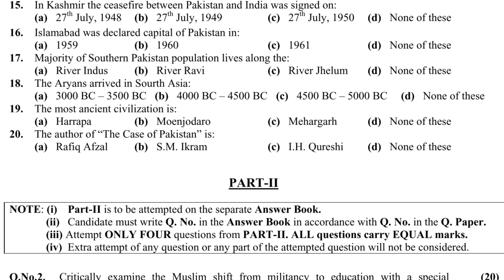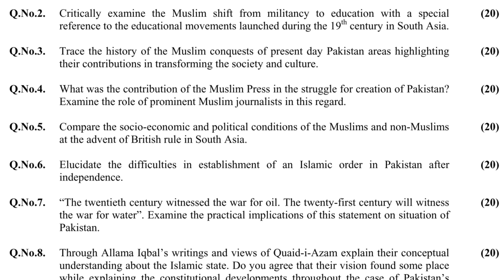CSS PAST PAPERS 2013 - GENERAL KNOWLEDGE, PAPER-III (PAKISTAN AFFAIRS)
GENERAL KNOWLEDGE, PAPER-III (PAKISTAN AFFAIRS)

PART-I ((MCQ) (COMPULSORY)

PART-II

Q.No.2.Critically examine the Muslim shift from militancy to education with a special reference to the educational movements launched during the 19th century in South Asia.

Q.No.3. Trace the history of the Muslim conquests of present day Pakistan areas highlighting their contributions in transforming the society and culture.

Q.No.4. What was the contribution of the Muslim Press in the struggle for creation of Pakistan? Examine the role of prominent Muslim journalists in this regard.

Q.No.5. Compare the socio-economic and political conditions of the Muslims and non-Muslims at the advent of British rule in South Asia.

Q.No.6. Elucidate the difficulties in establishment of an Islamic order in Pakistan after independence.

Q.No.7. “The twentieth century witnessed the war for oil. The twenty-first century will witness the war for water”. Examine the practical implications of this statement on situation of Pakistan.

Q.No.8. Through Allama Iqbal’s writings and views of Quaid-i-Azam explain their conceptual understanding about the Islamic state. Do you agree that their vision found some place while explaining the constitutional developments throughout the case of Pakistan’s political history?